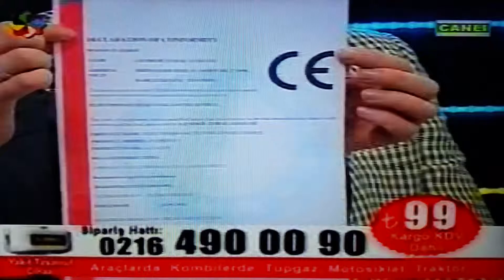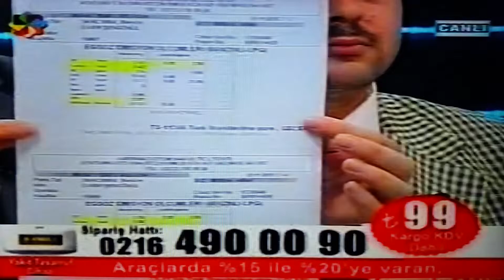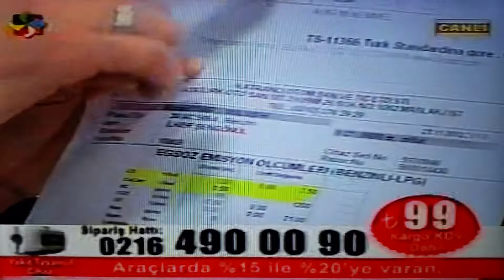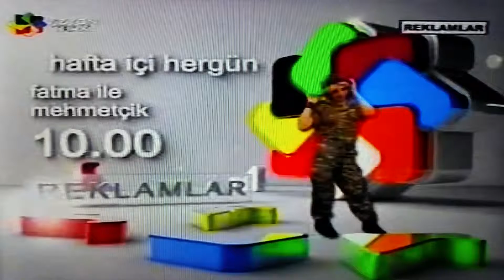ERDEM GENÇTÜRK (DOĞRU ADAM) A ENERJİ YAKIT TASARRU